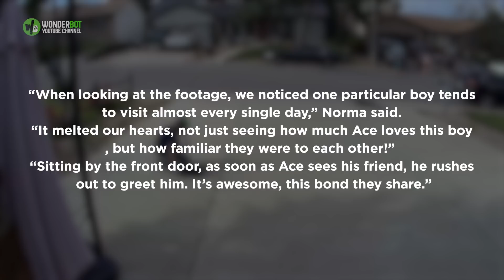Boy Caught Paying Sweetest Visit To His Neighbor’s ‘Misunderstood’ Cat